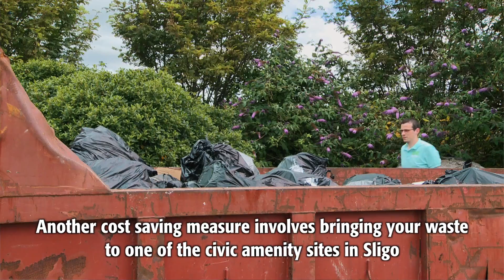Waste Disposal Options